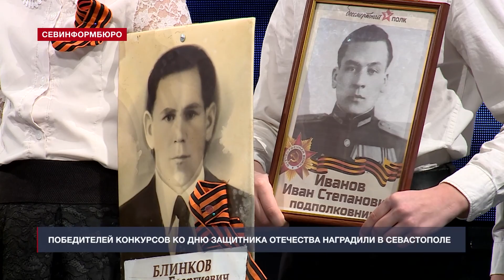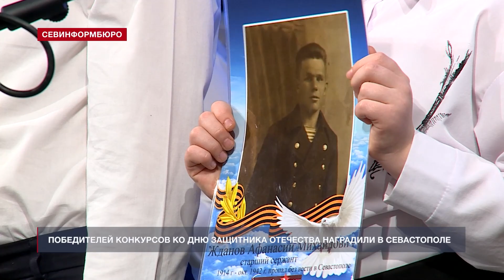«Песни в солдатской шинели» исполнили 350 юных участников концерта «Время выбрало нас!»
В преддверии Дня защитника Отечества севастопольские школьники приняли участие в творческих соревнованиях: конкурсе рисунков «Герои моей семьи» и песенном конкурсе «Песни в солдатской шинели». 19 февраля ребята и их руководители получили заслуженные награды на церемонии награждения «Время выбрало нас!»